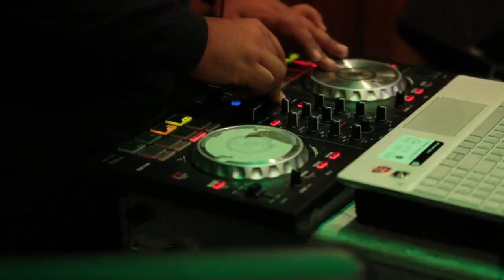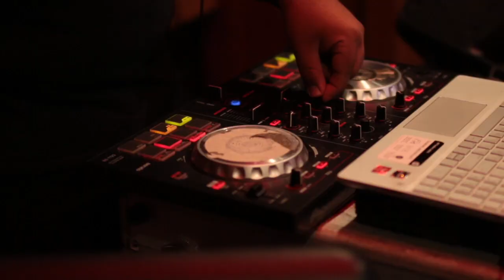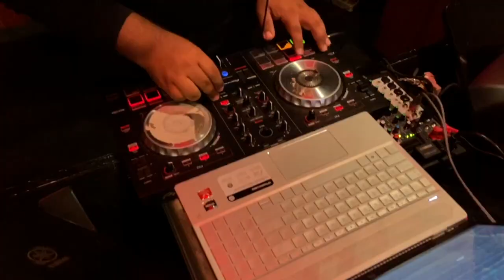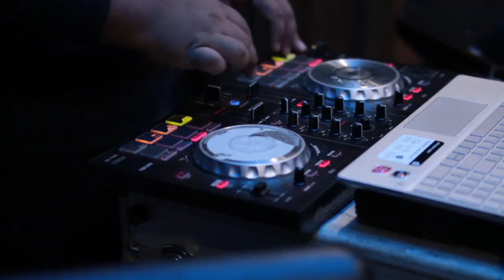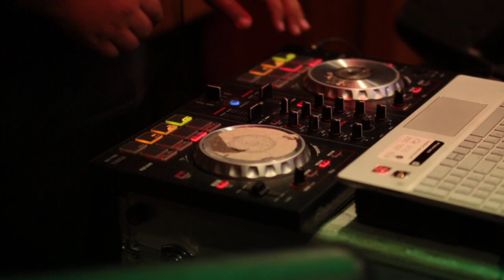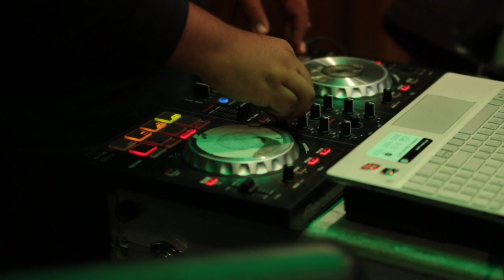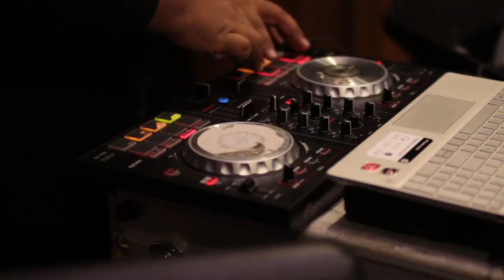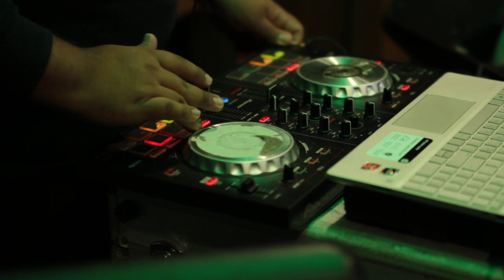DjL Disco/Funky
DJL DjSet disfruta de los ritmos Disco/Funky para esta noche de Cuarentena.

DisCovid19 NO TENGO LOS DERECHOS DE LA MÚSICA